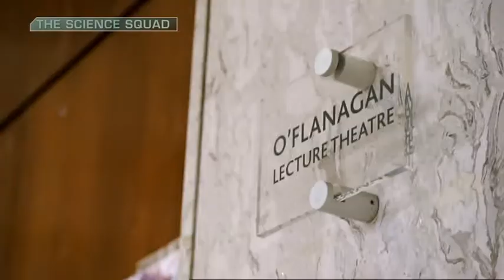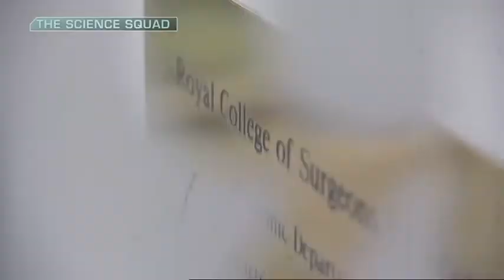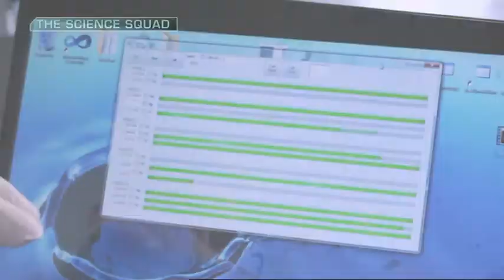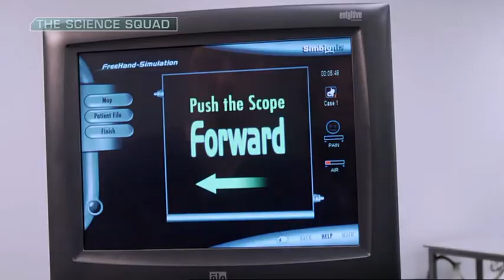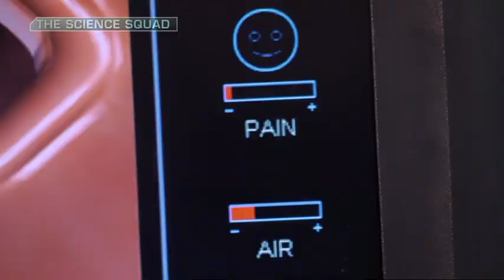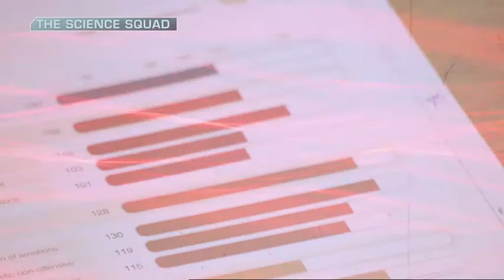The Science Squad - Do you have what it takes to be a top surgeon?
In this episode of the Science Squad (Series 2), the team visit RCSI's Department of Surgical Affairs, where presenter, Jonathon McCrea will be put through the paces to see if he has what it takes to be a surgeon. It has been acknowledged that certain natural abilities and personality characteristics can influence surgeons' performance. RCSI has adopted and advanced new technologies which have allowed for a move towards more skills lab training involving simulators, where surgical trainees can learn skills in a controlled environment, allowing for safer and accelerated learning.
The RCSI team, led by Professor Oscar Traynor, tests Jonathan's natural suitability to a surgical profession, highlighting both the new technology being used in skills labs and the human factors modules that are transforming surgical training.

RTÈ's Science Squad is presented by Aoibhinn Ni Shuilleabhain, Kathriona Devereux and Jonathon McCrea.